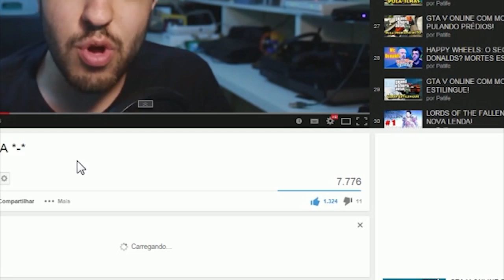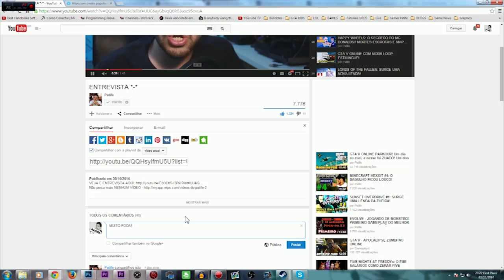VESTIBULARES! Minhas bizarras historias dessa época TERRÍVEL na vida de TODOS NÓS!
Nesse vídeo vamos falar sobre o pior momento na vida de todos que tem entre 16 e 17 anos! OS VESTIBULARES!

Skype: gamer.patife
Valeeu!